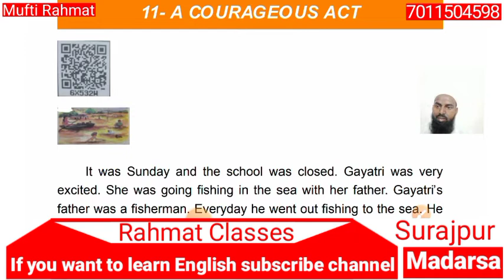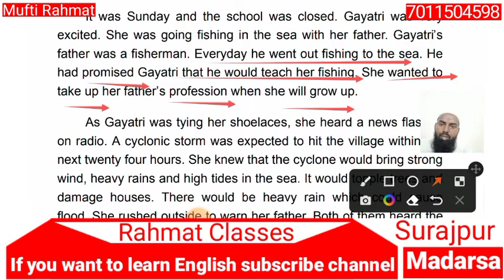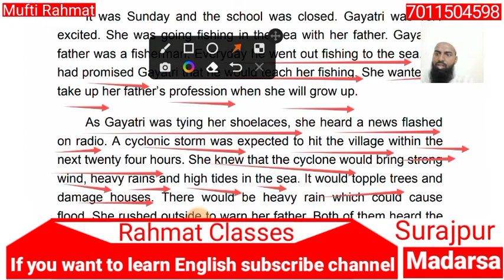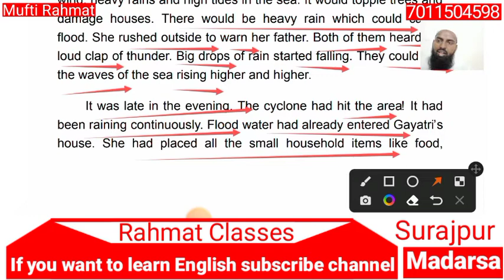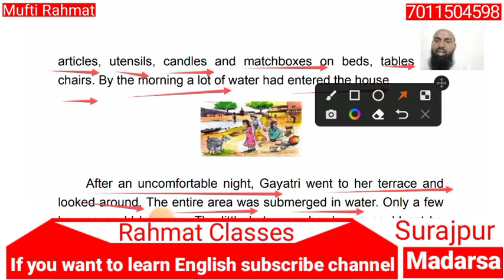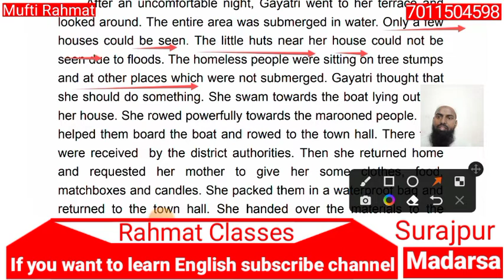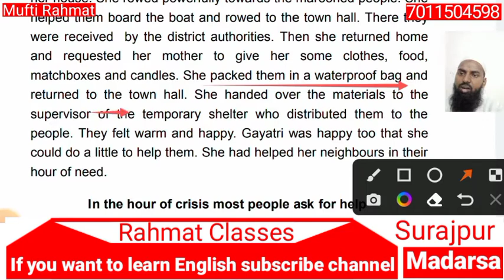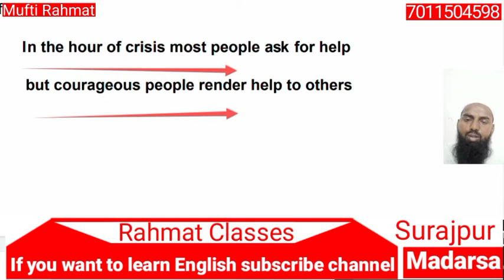A courageous Class 7 Lesson 11 Act Learn English by book@Rahmatclasses reading English with mind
A courageous Class 7 Lesson 11  Act Learn English by book‎
UP board solution
English Rainbow Hindi translation सातवीं कक्षा की किताब हिंदी में
UPSCERT
Up board
BOOK RAINBOW
FULL EXPLAINED IN HINDI AND ENGLISH
HOME STUDY
ONLINE
mastermantra
creativelife
Jaya rajput
Channel gyan
Ombir jangid
R.M.study time
iicepatranga
Suprabhat
Pranjal up board English
Smart education with Gautam sir
Farah ghyas
Confidence level
Rahmat Classes